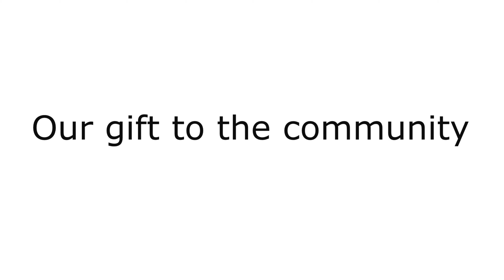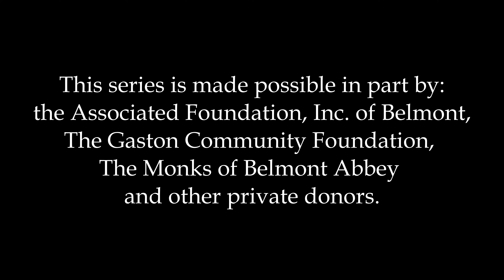2023 11 27 Violins at Sacred Heart Belmont Abbey class Katie Carpenter, instructor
Performing Arts at Belmont Abbey College.

MUS 142 Violin Class Performance at Sisters of Mercy
Featuring Marie Camastro, Andrew Warder, and Mrs. Katie Carpenter

The Star Spangled Banner… John Stafford Smith (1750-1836)
Oh Canada… Calixa Lavalee (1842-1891)

Sonata in D Major, Adagio… G.F. Handel (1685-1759)
                                                 Marie Camastro

Away in a Manger… arr. Jay-Martin Pinner (b. 1954)
Three Selections from Nine Easy Duets… .G.F. Handel (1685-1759)
       Minuet in G Major
       Minuet in G minor
       Gavotte with Variations from the Suite in G

Meditation from Thais… Jules Massenet (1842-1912)
                                              Andrew Warder
Tabletop Duet… W.A. Mozart (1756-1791)